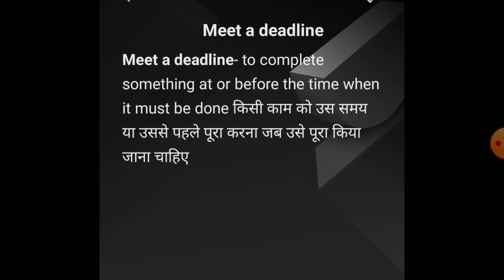meet a deadline